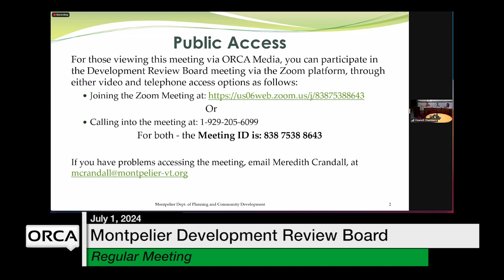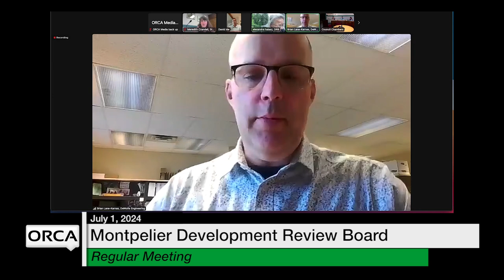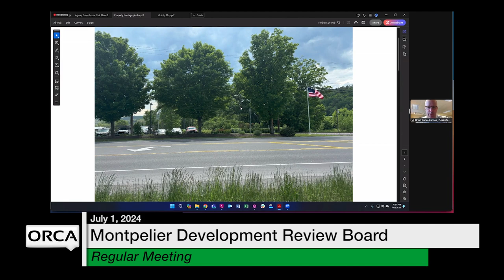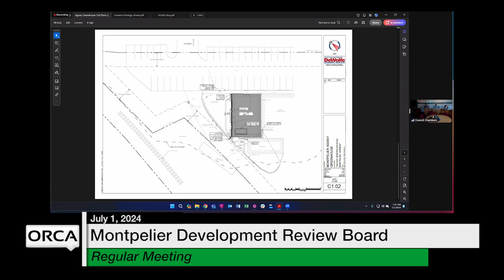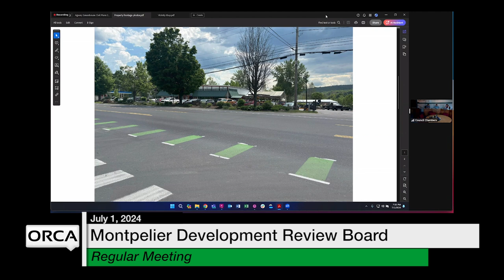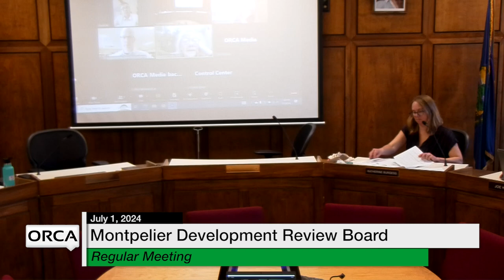Montpelier Development Review Board - July 1, 2024 [MDRB]